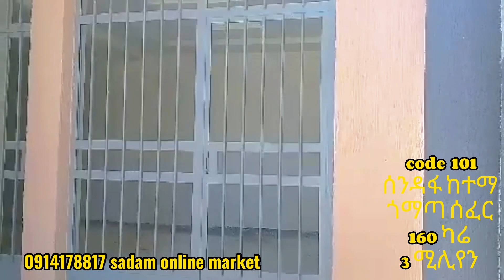የሚሸጥ ቤት መሉ ግቢ 4 ቤቶች በኢትዮጲያ | 4 houses for sale in Ethiopia 2015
የሚሸጡ ቤቶች በሰንዳፋ ከተማ
የሚሸጡ ቤቶች በአዲስ አበባ
የሚሸጡ ቤቶች አዲስ አበባ ውስጥ
የሚሸጥ ቤት አዲስ አበባ 2014
የሚሸጥ ቤት አዲስ አበባ 2022
የሚሸጥ ቤት አዳማ
የሚሸጥ ቤት ዋጋ 2015
የሚሸጥ ቤት ዋጋ 2022
የሚሸጥ ቤት ሀዋሳ
የሚሸጥ ቤት ደብረዘይት
የሚሸጥ ቤት ሱሉልታ
የሚሸጥ ቤት በአዲስ አበባ
የሚሸጥ መሬት አዲስ አበባ ያላለቀ ቤት
የሚሸጥ ቤት በሰንዳፋ ከተማ

Sadam Tube
ሳዳም ትዩብ
sadam online market